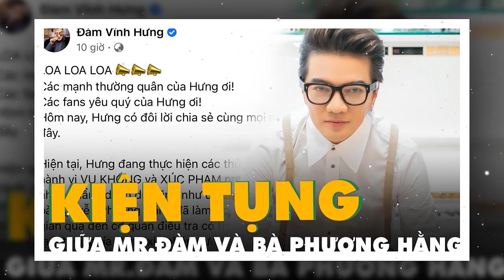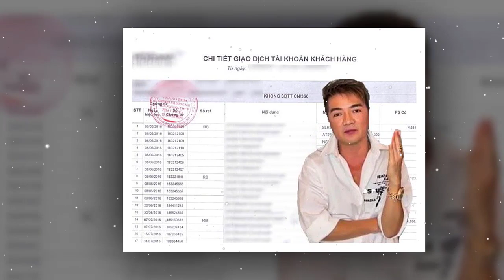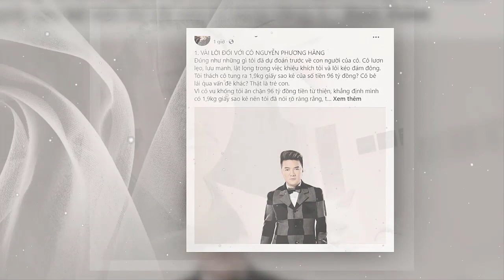💥HOẢ TỐC TỪ TRUNG ƯƠNG CHỈ ĐẠO BCA TUYÊN BỐ TẤT CẢ BẢN SAO KÊ TÀI KHOẢN CỦA T.TIÊN VÔ HIỆU,BIẾN CĂNG